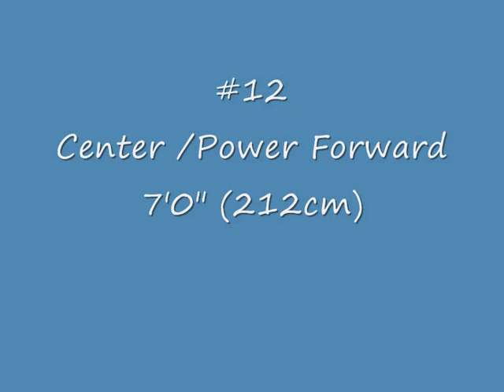Rouzbeh Arghavan: #12: Iran National Basketball Team 2012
The 7'0" Rouzbeh Arghavan is a one of the biggest talent not only in Iran but in Asia. His unique transition skills and his ability to slip to basket after setting a tough screen,along side with his high percentage outside and mid-range shooting skills, make him one of the toughest big man in Asia to play against.Also you can always find him among the top block-shot and rebound leaders in any level he has played so far.In addition to all these ,his excellent quickness for a 7'0" give him the ability to play both 4 and 5.